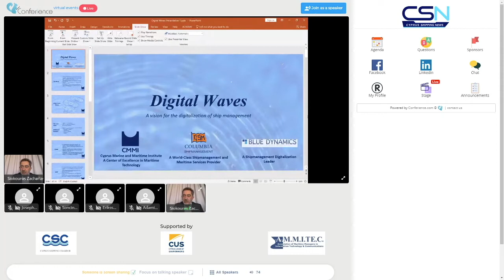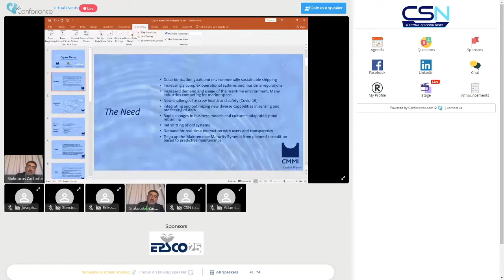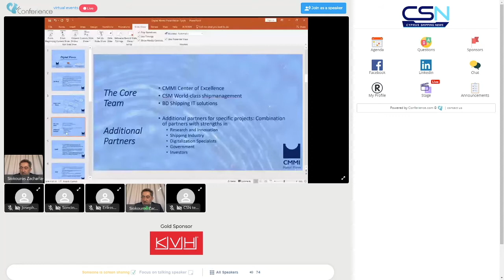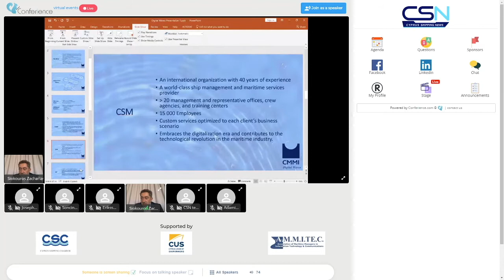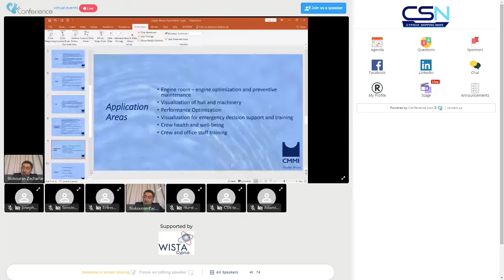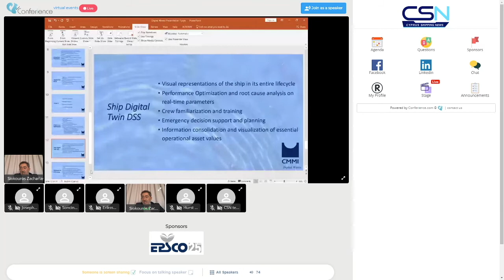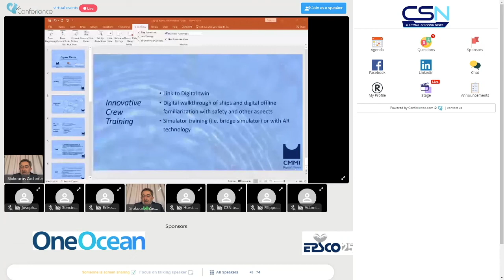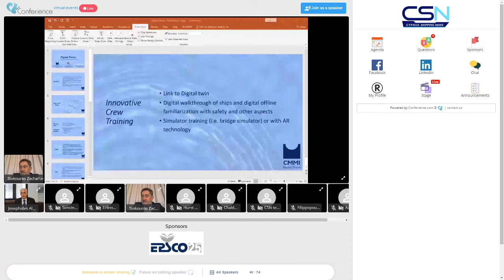CSN 1st Cyprus Shipping ICT Conference - "Ai Implementation – Digital Waves" by CMMI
CSN 1st Cyprus Shipping ICT Online Conference - "Ai Implementation – Digital Waves" by Zacharias Siokouros CEO, CMMI